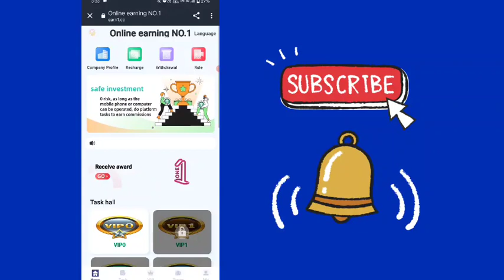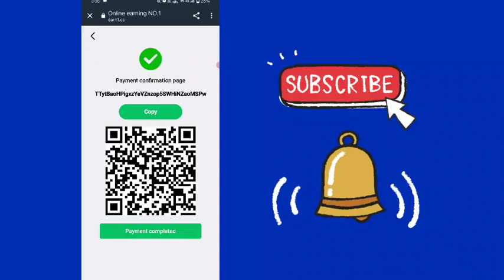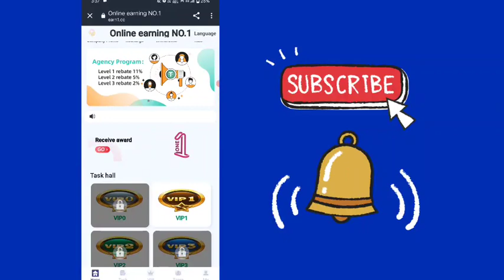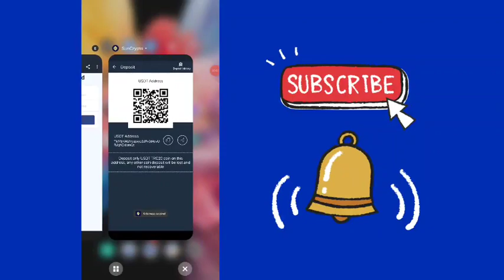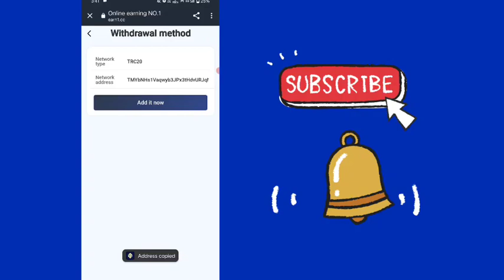Toodays best usdt plateform get 30 usdt free daily withdrawal limit 2.5 usdt